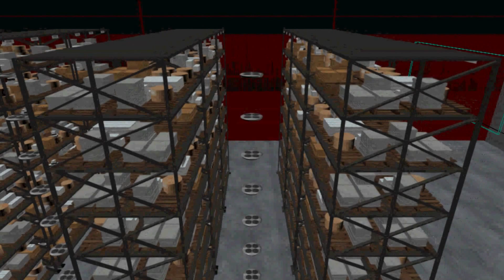Inventory Tracking Robots - Infinium-Scan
Drones are flown autonomously using our in-house proprietary indoor navigation technology. A pilot is not needed to fly the drone.

Drones can reduce the labor intensive process of checking stocks around the warehouse to one day. It currently takes a month to finish manually for a typical warehouse. The potential cost savings can be in the $millions/year for a large warehouse operator.

Warehouses, unsexy as they are, are a great fit for drones. Drones have short battery lives, so in a warehouse they can fly and recharge and launch again. Drones have difficulty navigating obstacles, so a warehouses familiar layout should make it easy to plot safe routes. Drones are best at flying and taking pictures, and scanning inventory is a natural extension of that.

For more enquiries on how to save costs and improve efficiency for your warehouse operations using our proprietary technology, pls contact our sales team at